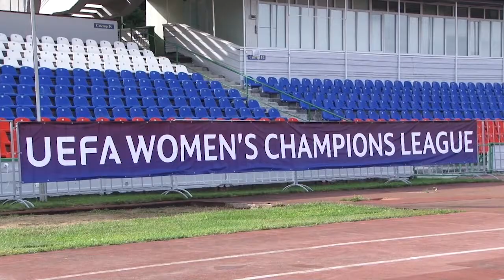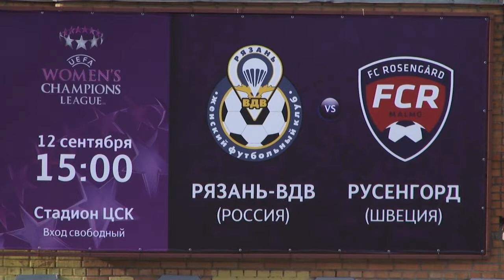Гости из Швеции